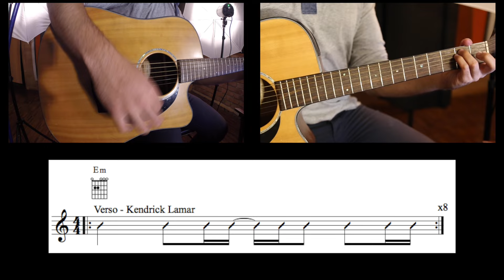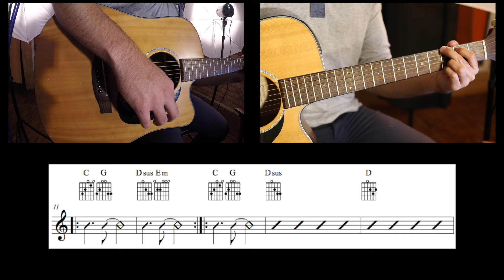Cómo tocar/How to play "Bad Blood" by Taylor Swift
Tutorial de guitarra de "Bad Blood", recuerda abrir una cuenta para estudiar con nosotros.